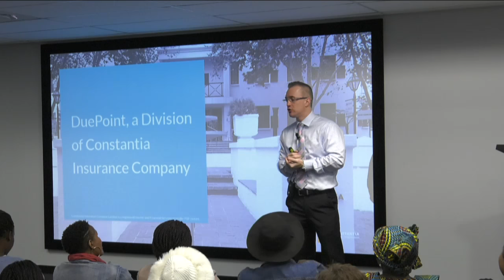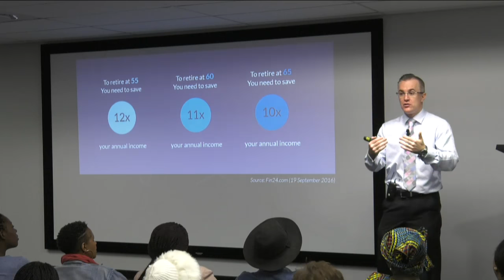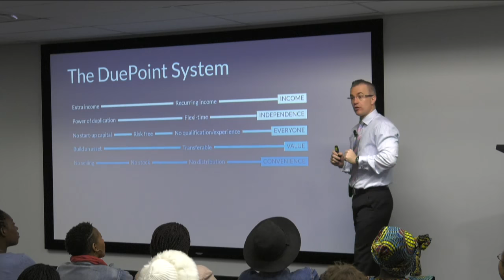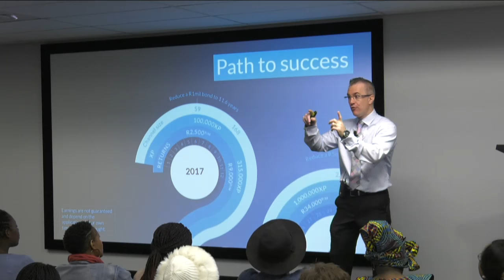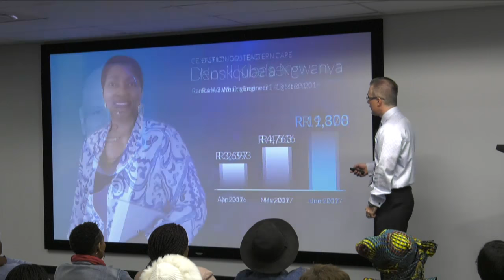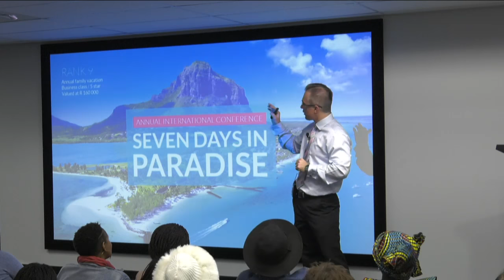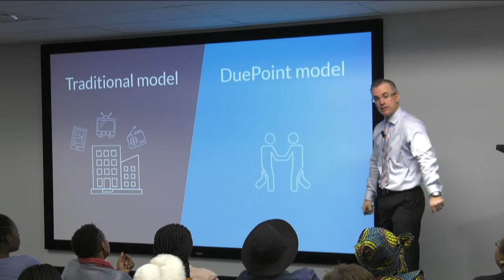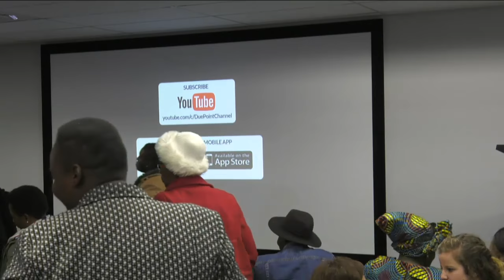DuePoint Introduction Presentation